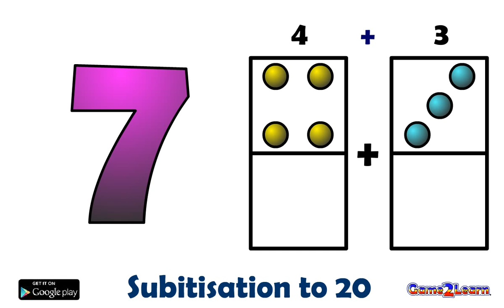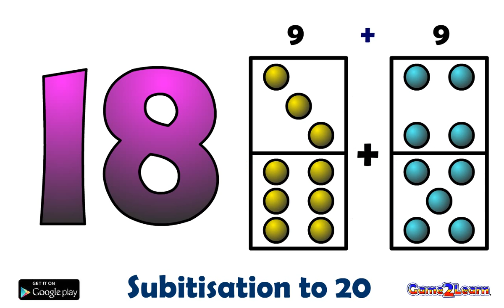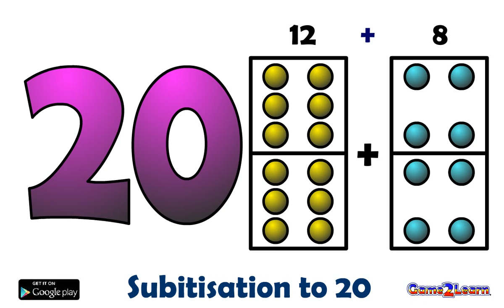Subtisation to 20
A short animation showing how combinations of domino dots create specific values from 0 to 20.

From our Subitisation with Q&A app available at Google Play for $2.99 (AUD)